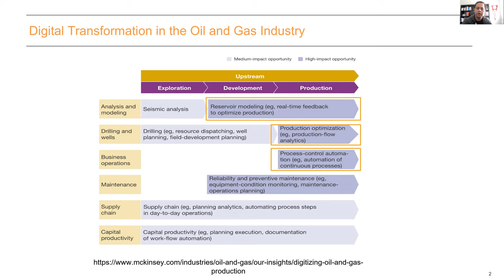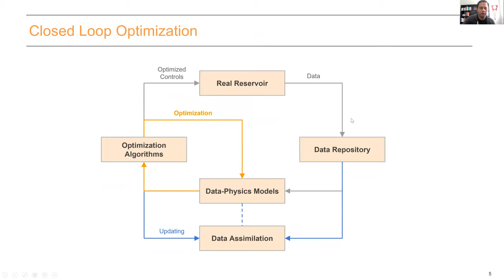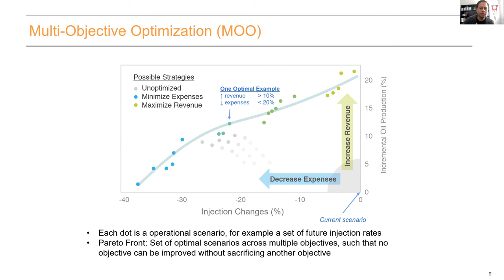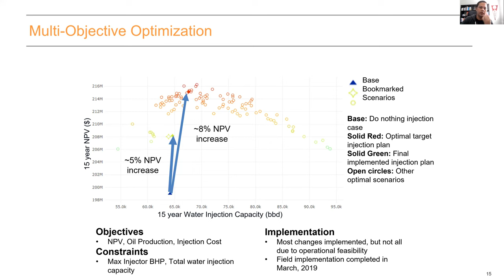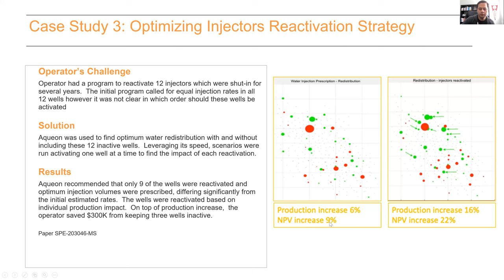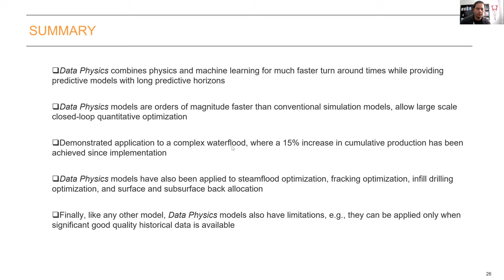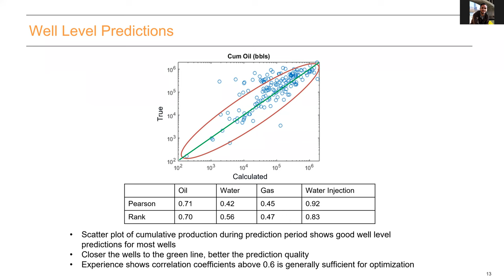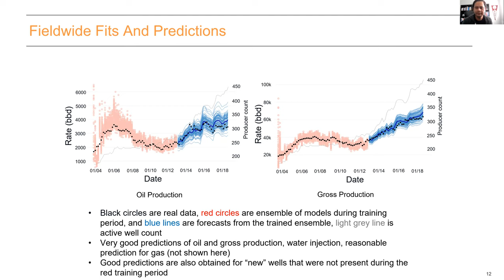Grad Seminar Speaker-1-24-22-Physics Embedded Machine Learning For Modeling and Optimization/Mature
Dr. Pallav Sarma,
Co-Founder and Chief Scientist/Tachyus